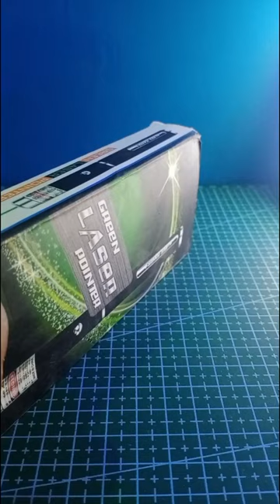Quick Unboxing Green laser light under ₹250🤑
BUY LINK 🔗.

Technical your brain.